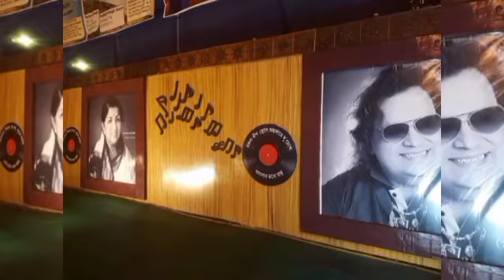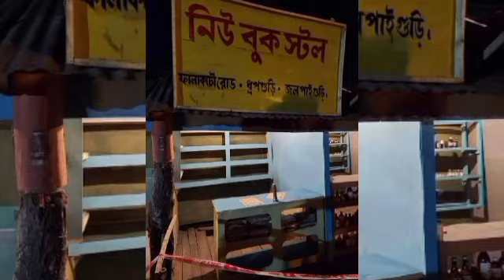kalipuja2022/দুইবছর পরে আবার ধুপগুড়ি কালীপূজা তার আভিজাত্য নিয়ে ফিরে এল🔥|@Rima Dey Sarkar Vlogs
@Mampi. Rahul  @Ap Vlogs  @M S FAMILY  @MituTanish Lifestyle  @Dona Mallick  @Creation of Mou

ধুপগুড়ি কালীপূজা ব্লগ যারা যারা দেখনি যাও যাও তাড়াতাড়ি দেখে এসো ব্লগ চলে এসেছে নীচের link গিয়ে দেখে এসো বন্ধুরা দারুন আর একটা